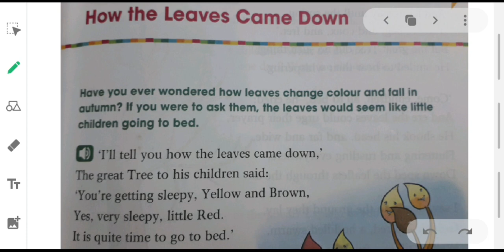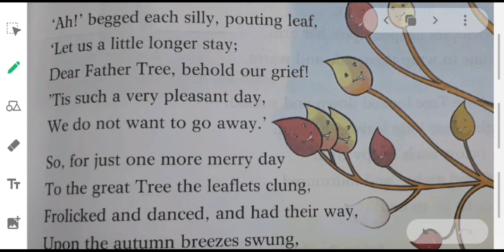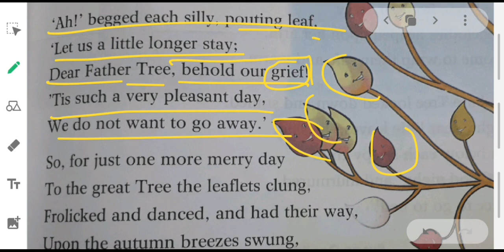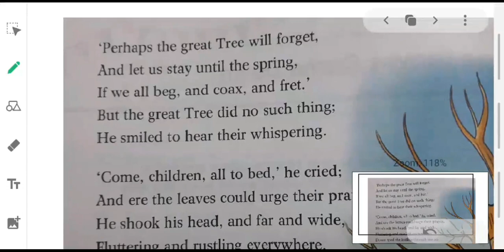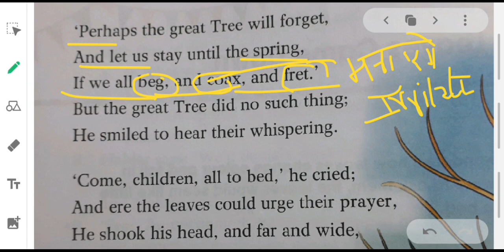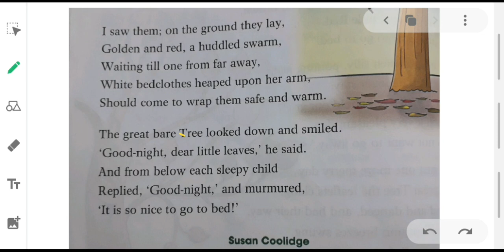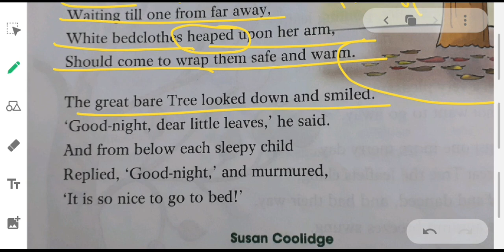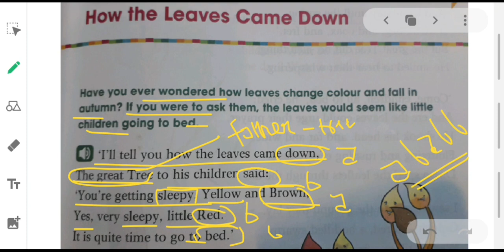How the leaves came down by Susan Coolidge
How the leaves came down

Hey! I am Prakritee Kapoor

In this video I have covered the chapter  of New Learning to communicate class 8 I have covered difficult word meaning and explained the chapter in detail in hindi. It is the easy way to understand the chapter through animation and explanation. I hope you will like the video.

Thankyou viewers
I am providing you with class 8 playlist hope it will help you